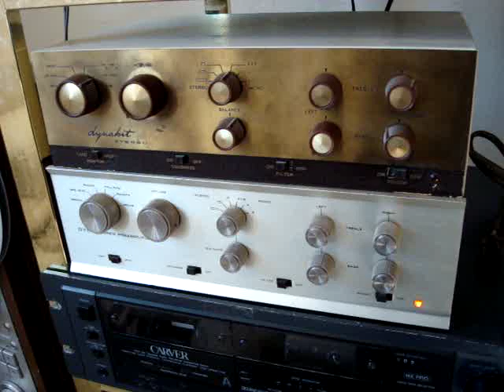Mb Quart 350s Speaker Demo